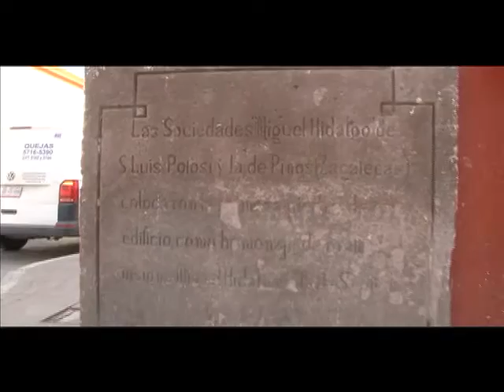Poco a poco, vestigios de la historia se van borrando y nadie hace nada.